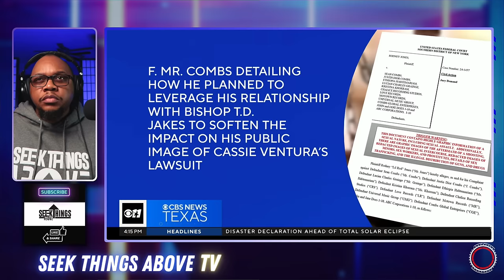Bishop TD Jakes Responds to Diddy Raid and Investigation on Easter Sermon?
Following the raid of His LA and Miami homes, Diddy's name has
dominated headlines. Along with Diddy, several other celebrity's have been  mentioned in the lawsuit filed by Little Rod. Dallas Pastor TD Jakes has been named and needless to say, this raises many questions as to his level of involvement amidst the very vile charges. TD Jakes preached an Easter Message along side his Daughter Sara, which seemed to potential have something more behind it. Was the Bishop seeking to use his pulpit to warn the world that he won't be silent?